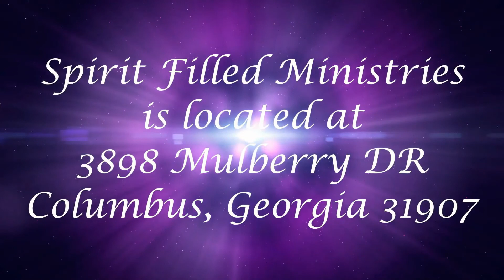Pastors Corner: Joy in Suffering Part 2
The End of Your Search For a Friendly Church!

Spirit Filled Ministries is located at 3898 Mulberry DR, Columbus, Georgia.
Senior Pastor is Wayne D. Baker.
Service begins at 1000 AM Sundays.

Tithes and Offering can also be made at the church M-F 10AM-5PM.